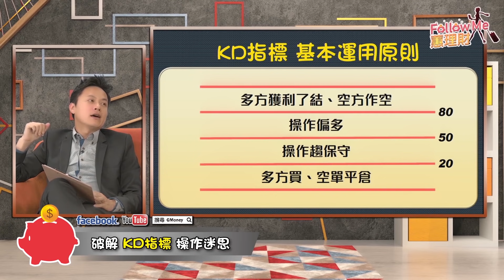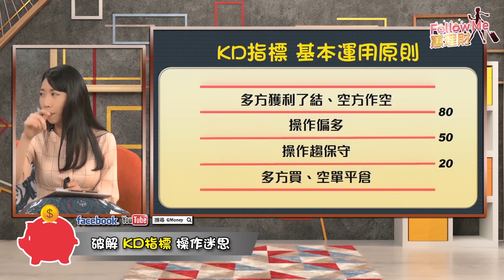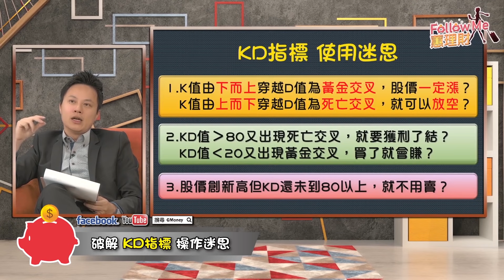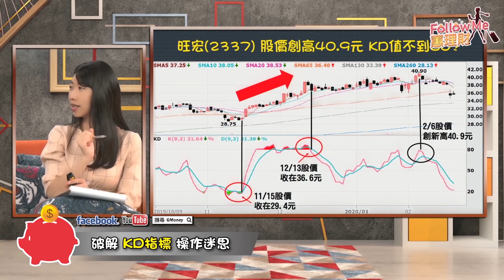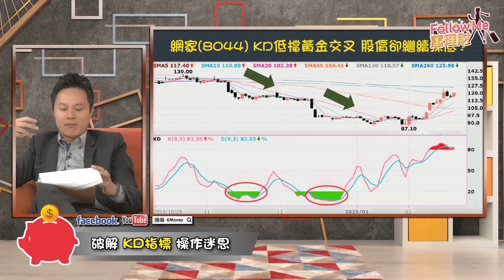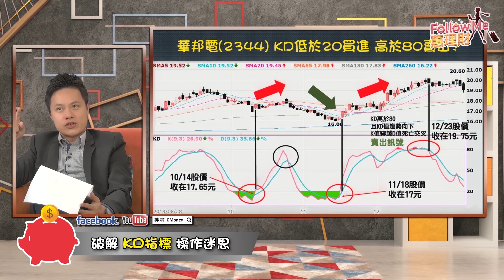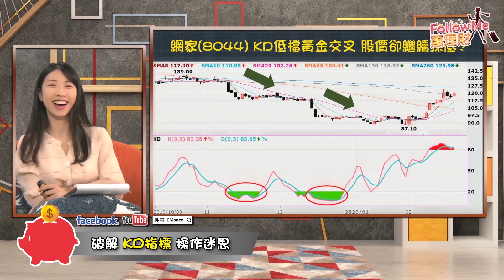K小於20買 K大於20賣？ 破解KD指標操作迷思│Follow Me 蕙理財│胡毓棠